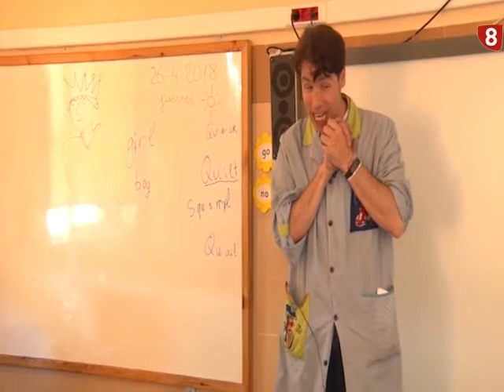El club Chiqui8. Programa 28. Viernes 25 de mayo de 2018